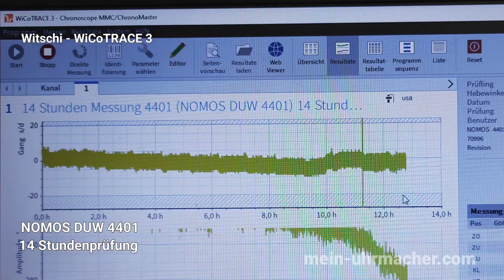NOMOS DUW 4401 - 14 Stundenprüfung - Service